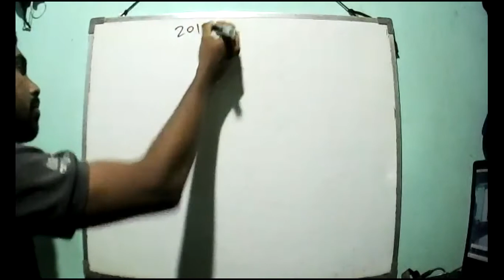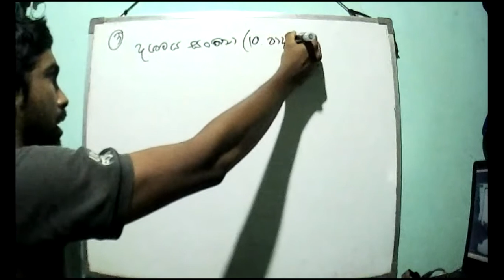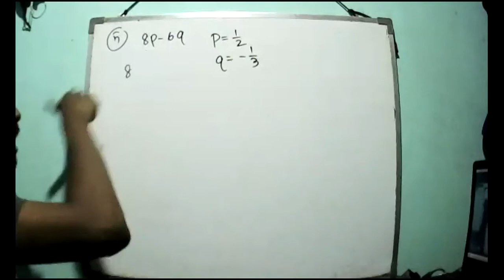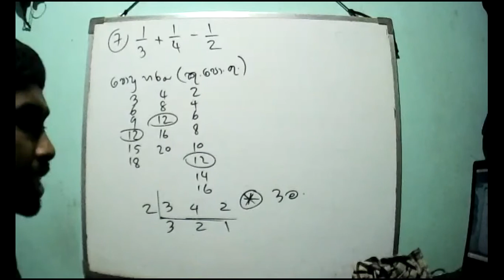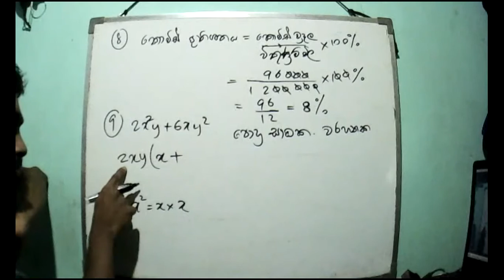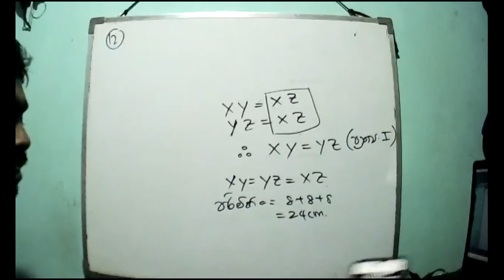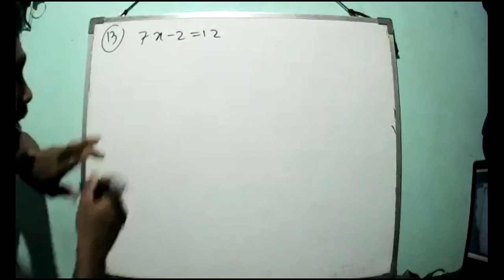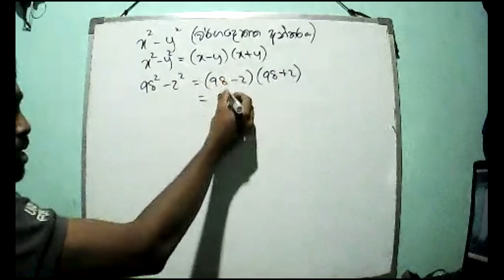Grade 9 SEP 7, 2018 බස්නාහිර පළාත පළමු වාරය 1